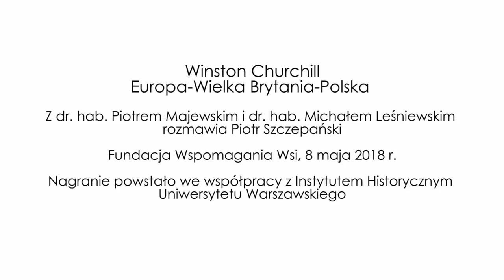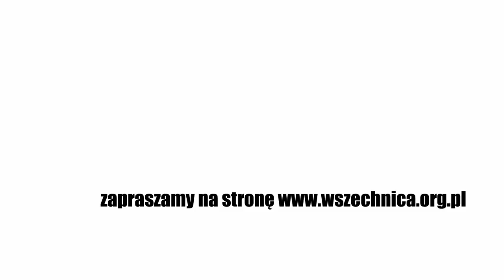Winston Churchill. Europa-Wielka Brytania-Polska - dr. hab. Michał Leśniewski, prof. Piotr Majewski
Rozmowa Piotra Szczepańskiego z dr. hab. Michałem Leśniewskim i prof. Piotrem M. Majewskim, Fundacja Wspomagania Wsi, 8 maja 2018 [1h25min]

Przywódcy zachodnich państw koalicji antyhitlerowskiej – Franklin Delano Roosevelt i Charles de Gaulle – posiadają w Polsce ulice nazwane swoim imieniem. Dlaczego nie mamy ulicy Winstona Churchilla? Czy powinna taka powstać? O polityce brytyjskiego męża stanu w okresie drugiej wojny światowej i jego postawie wobec Polski dyskutowali w studiu Wszechnicy dr hab. Michał Leśniewski i dr hab. Piotr M. Majewski z Instytutu Historycznego UW.

– Jeśli jest ulica Franklina Delano Roosevelta (niestety jest), to tym bardziej powinna być ulica Winstona Churchilla. Można się zastanawiać, czy zasłużył na tę ulicę, ale na pewno nie zasłużył na nią Franklin Delano Roosevelt – mówił dr hab. Michał Leśniewski.

– Potrafił zachować się bardzo brutalne wobec Polaków, ale kierował się interesem swojego państwa. Myślę, że jeśli potraktujemy jego zasługi jako męża stanu koalicji antyhitlerowskiej, to oczywiście mógłby mieć w Polsce swoją ulicę czy pomnik, tak jak ma w Pradze – uważa dr hab. Piotr M. Majewski.

Kalendarium najważniejszych wydarzeń poruszonych w rozmowie:

12-13 marca 1938 – Niemcy anektują Austrię

29-30 września 1938 – Układ monachijski, Wielka Brytania i Francja wyrażają zgodę na aneksję przez Niemcy Kraju Sudeckiego kosztem Czechosłowacji

15 marca 1939 – Niemcy anektują resztę Czechosłowacji, powstają Protektorat Czech i Moraw oraz Słowacja

1 września 1939 – Agresja Niemiec na Polskę

3 września 1939 – Wielka Brytania i Francja wypowiadają wojnę Niemcom

9 kwietnia 1940 – Niemcy uderzają na Norwegię i Danię

10 maja 1940 – Niemcy uderzają na Francję, Belgię, Holandię i Luksemburg

10 lipca-31 października 1940 – bitwa powietrzna o Anglię

22 czerwca 1941 – Agresja Niemiec na ZSRR

7 grudnia 1941 – Agresja Japonii na Stany Zjednoczone

11 grudnia 1941 – Niemcy wypowiadają wojnę Stanom Zjednoczonym

13 kwietnia 1943 – Niemcy ujawniają odkrycie grobów polskich oficerów w Katyniu

4 lipca 1943 – Gen. Władysław Sikorski, Naczelny Wódz Polskich Sił Zbrojnych i premier rządu RP na uchodźstwie, ginie w katastrofie gibraltarskiej

28 listopada-1 grudnia 1943 – konferencja aliantów w Teheranie, decyzja o wyzwoleniu terenów Polski przez ZSRR

6 czerwca 1944 – Alianci zachodni lądują w Normandii, otwarcie drugiego frontu w Europie

22 czerwca-19 sierpnia 1944 – Operacja „Bagration”, wojska radzieckie rozbijają niemiecką Grupę Armii „Środek” i osiągają przedmieścia Warszawy

1 sierpnia 1944 – wybuch Powstania Warszawskiego

4-11 luty 1945 – konferencja aliantów w Jałcie, decyzja o znalezieniu się Polski w strefie wpływów ZSRR

8 maja 1945 – kapitulacja Niemiec

2 września 1945 – kapitulacja Japonii